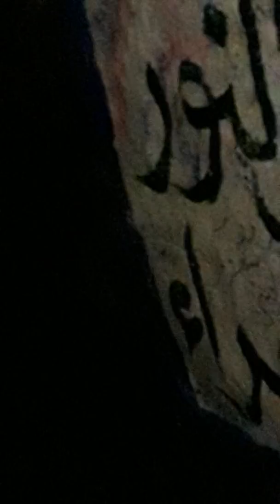হিরা গুহা এখানে প্রথম সুরা নাজিল হয়ে ছিল Hera guhai prothom sura nazil